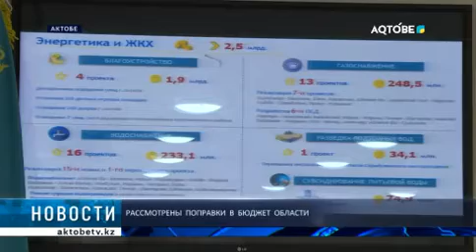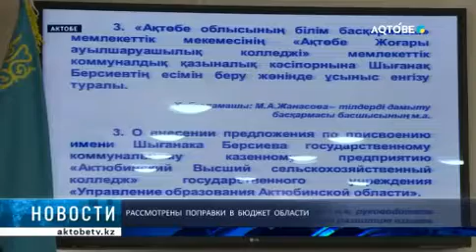РАССМОТРЕНЫ ПОПРАВКИ В БЮДЖЕТ ОБЛАСТИ